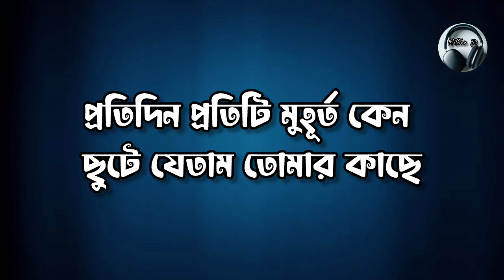Protidin Tapon Chowdhury | Bangla Karaoke | প্রতিদিন | Souls Song Karaoke | Mithun Js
Tapon Chowdhury Song Souls Song Karaoke